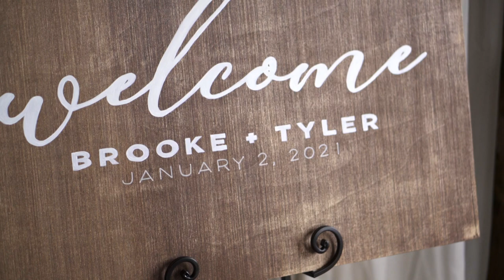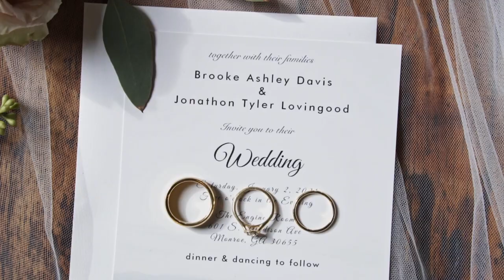Brooke & Tyler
We have been so excited to share this film! This day in Monroe, GA was one to remember. We loved capturing such a fun, God-centered day of two of the most genuine people ever. Brooke and Tyler’s love for each other and the Lord is so evident. Check out their amazing day here!

Venue | The Engine Room
Bride's Dress | David's Bridal
Hair/Make-up | Bombshell Creations
Wedding Coordinator | Dream Day Occasions
Florist | Daffodils Design Studio
Groom’s Suit | Jos. A. Bank
Cake | Carlie Linkous
Cookies | Publix
DJ | Taylor Crouse
Officiants | Daniel NeSmith and Mark Marshall
Photography | Bailey Batten Photography